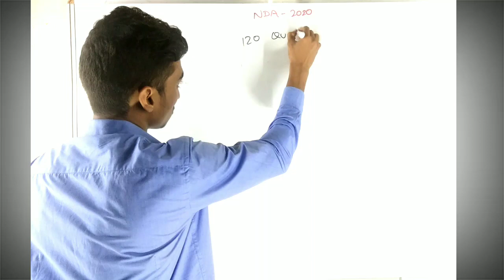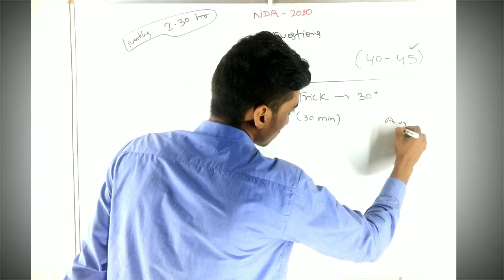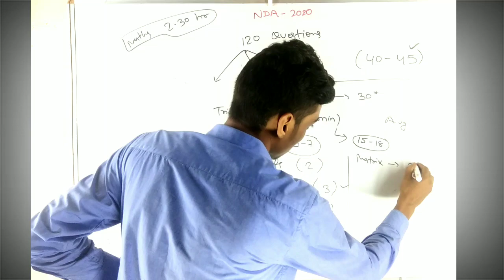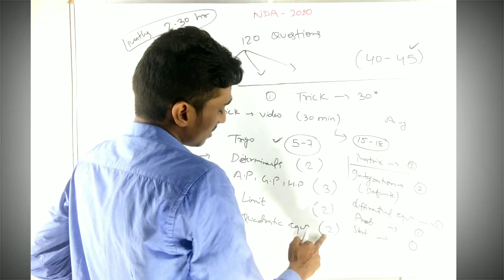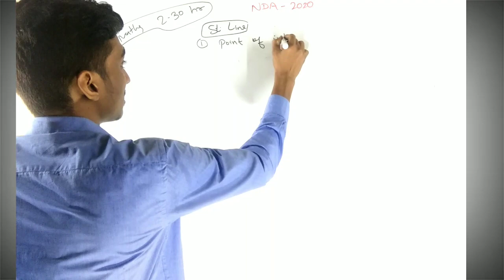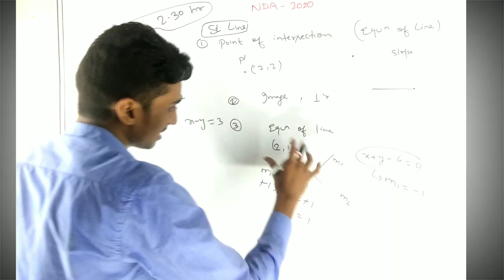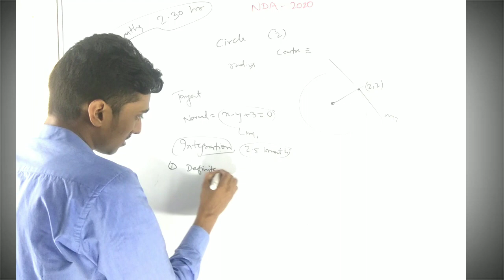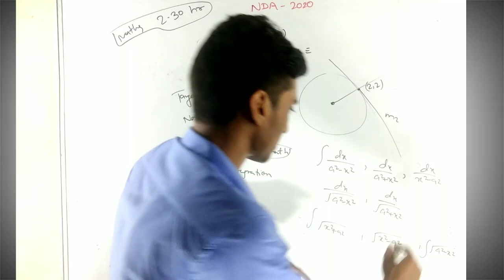NDA 2020 ||Last minutes tips for Maths|| How to get 40+ in Mathematics